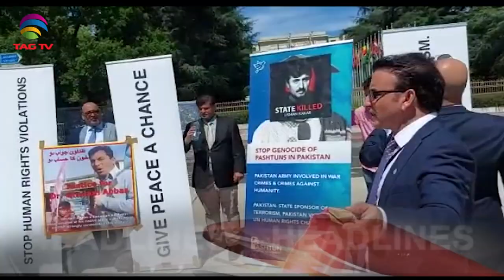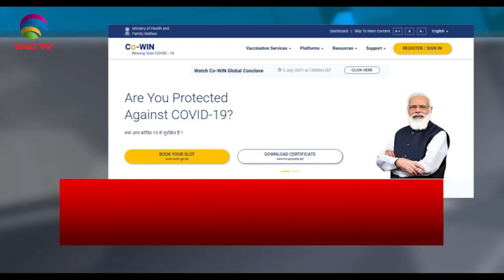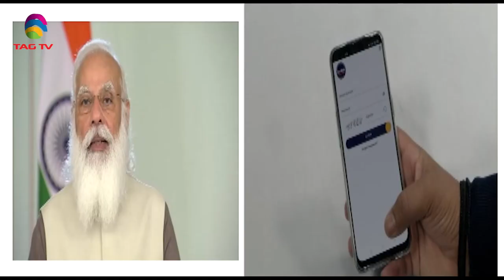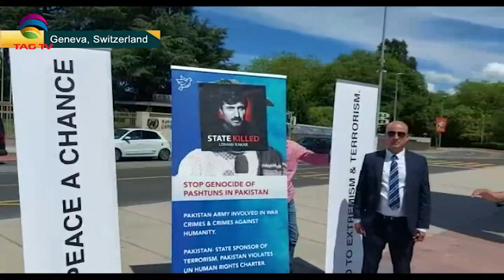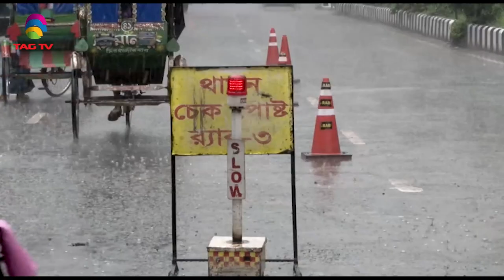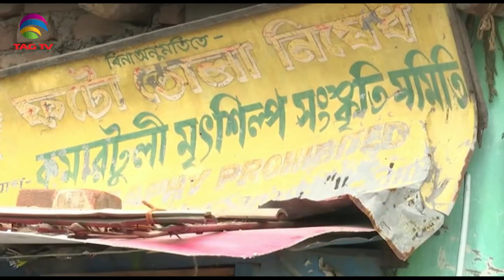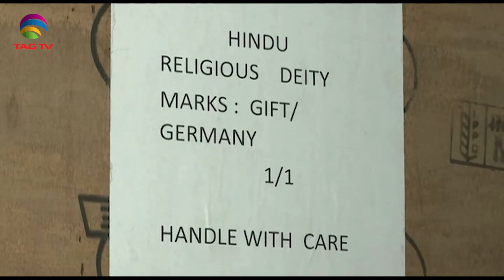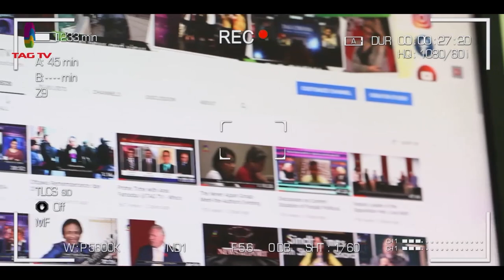India's COVID vaccination platform for whole humanity:PM Modi,Afghan Peace Concerns,SANewsline July5